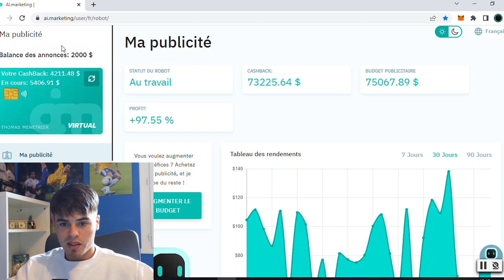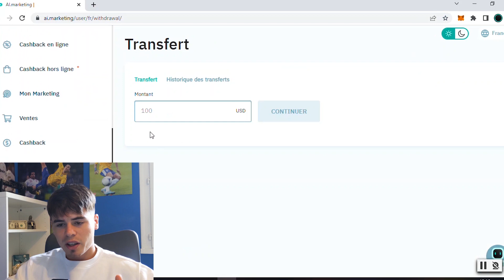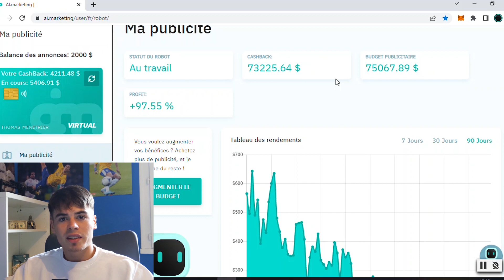Est ce que Ai Marketing est mort ? ( Actualités Ai marketing : retrait, problème des 0... )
Est ce que Ai marketing est mort ? Est ce que Ai marketing est fini ? Où en sommes nous sur Ai marketing ? Problèmes des 0, retrait impossible, on fait le bilan et les actualités de Ai marketing.

Helpenay, transforme ta vie en 2022 !

Chapitres :

0:00 Introduction
0:29 Etat des lieux
2:52 Que va t-il se passer ?
4:45 Que faire ?
5:53 Conclusion